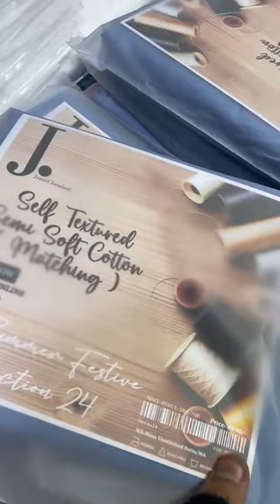J.J brandgentcollection# fashionableclothes#fashionable designed you perchase contacton